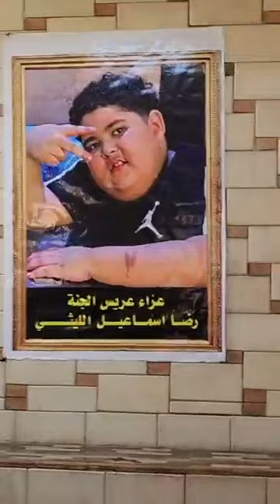كان بيضحك.. الي دفن ضاضا ابن اسماعيل الليثي يروي تفاصيل لأول مرة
تابعنا علي منصات موقع عين مصر
فيسبوك

  / 3inmasrnews
انستجرام

  / 3inmisr

تيك توك

موقع عين مصر